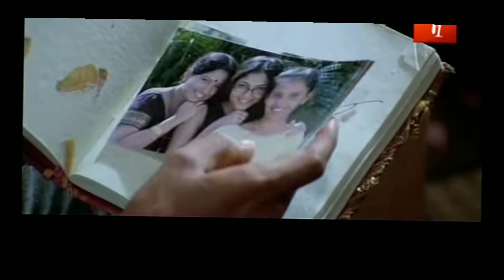Godavari (2006) - Telugu Movie Review | Sekhar Kammula |Sumanth | Kamalini Mukharjee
Movie Review of Godavari movie (2006) in Telugu starring Sumanth and Kamalini Mukharjee, directed by Shekhar Kammula, Music by Radha Krishna.

Godavari Movie Link on Amazon Prime

Instagram.com/ooha_malladi